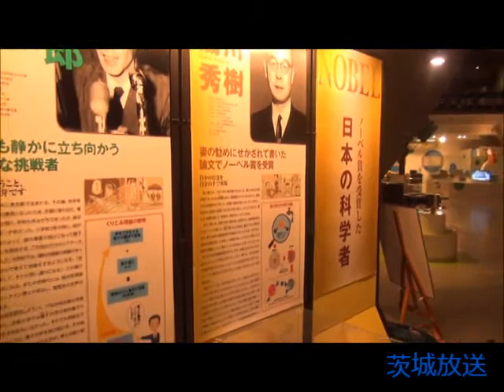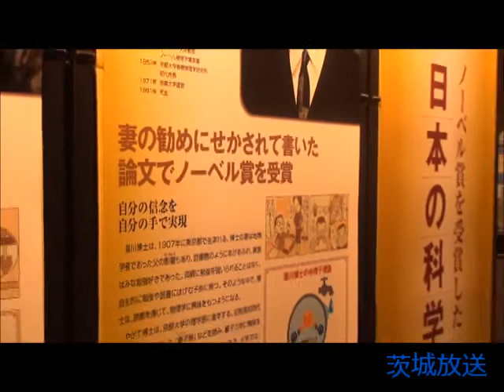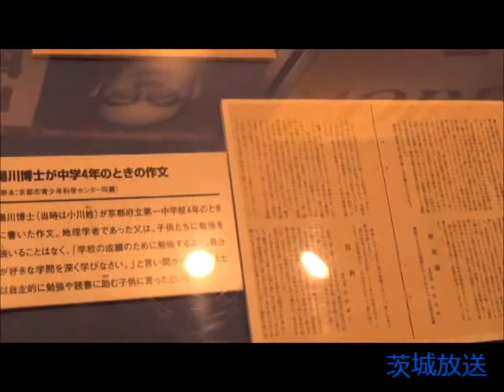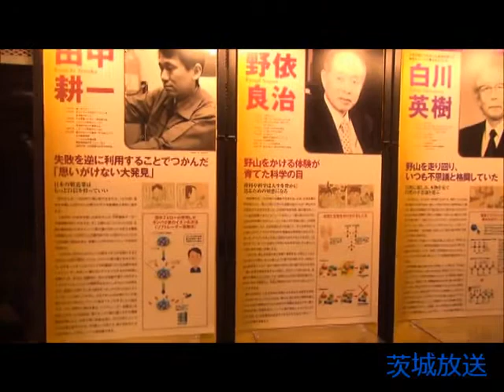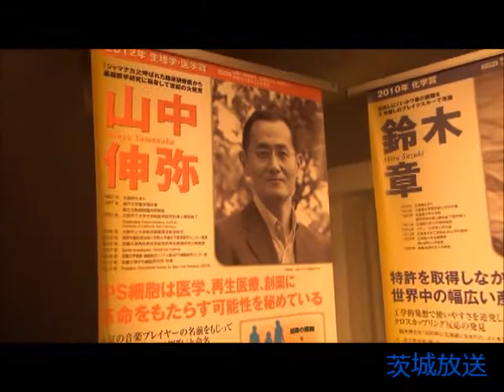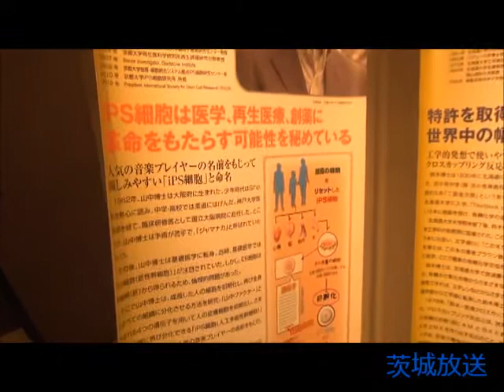茨城放送 スクーピーレポート 「日立シビックセンター」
茨城放送　スクーピーレポート　放送日（2013年5月17日12時20分～）
レポーター：田中里美　ドライバー＆ミキサー：谷田部昌子